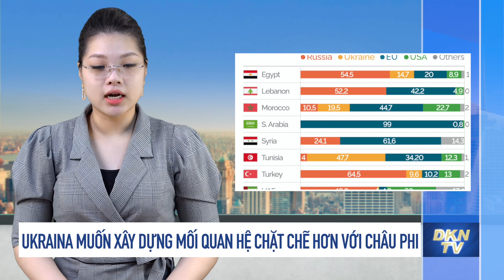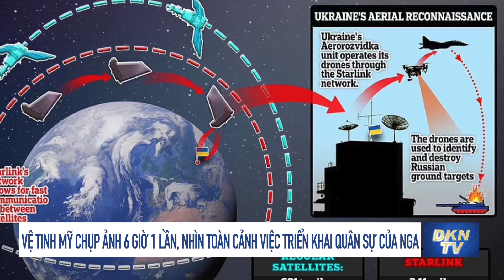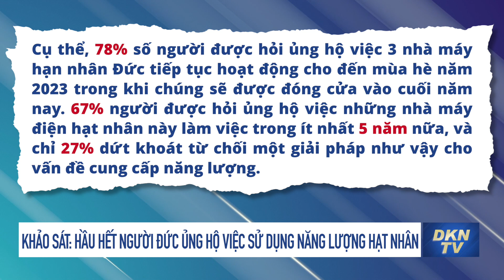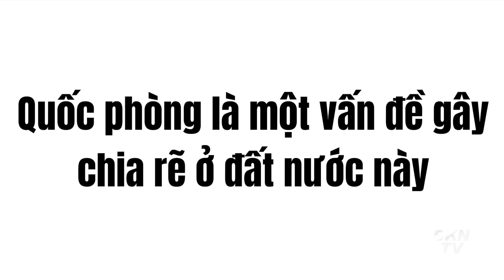Thế giới trưa 6/8: TT Zelensky đưa ra một lập luận khác để công nhận Nga là một quốc gia khủng bố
0:00 Điểm tin
1:02 TT Zelensky đưa ra một lập luận khác để công nhận Nga là một quốc gia khủng bố
2:05 TT Zelensky: Ukraina muốn xây dựng mối quan hệ chặt chẽ hơn với châu Phi, đặc biệt là về an ninh lương thực
3:23 Vệ tinh của Hoa Kỳ chụp ảnh 6 giờ một lần, hỗ trợ cái nhìn toàn cảnh về việc triển khai quân sự của Nga
4:40 Khảo sát: Hầu hết người Đức ủng hộ việc sử dụng năng lượng hạt nhân
6:03 Phe ông Trump lại giành chiến thắng tại bầu cử sơ bộ Đảng Cộng hoà Arizona
7:19 Vụ thử tên lửa của Trung Quốc gần Đài Loan có thể thúc đẩy người dân Nhật Bản ủng hộ tăng chi tiêu quốc phòng